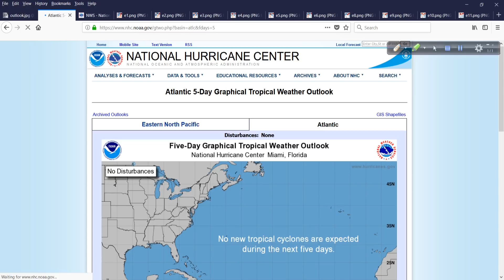June 22 Hurricane Outlook and Discussion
Tropics are generally quiet for now but we do have a couple of features to monitor in the east Pacific as well as  a fairly significant pattern change possibly coming for the Atlantic Basin. It's all covered in today's video post.